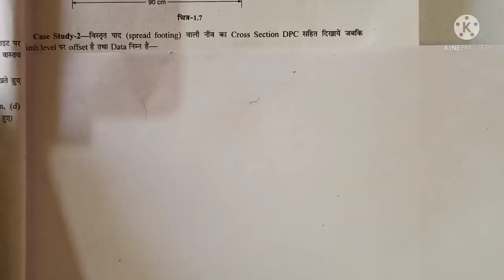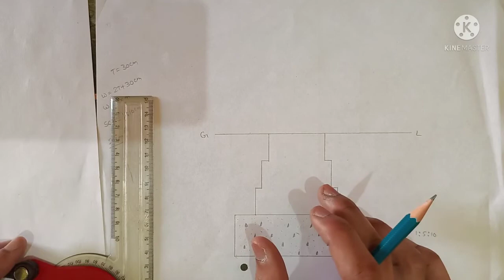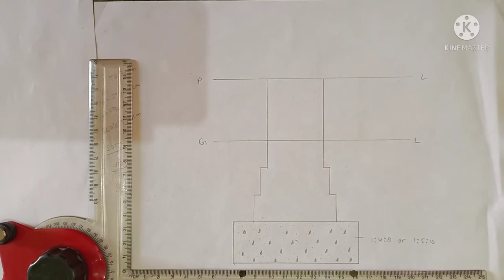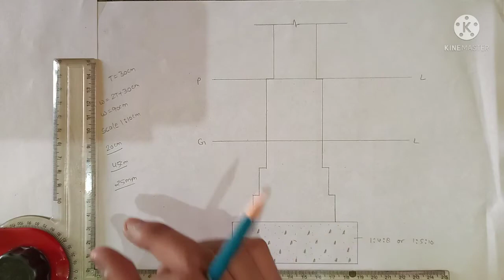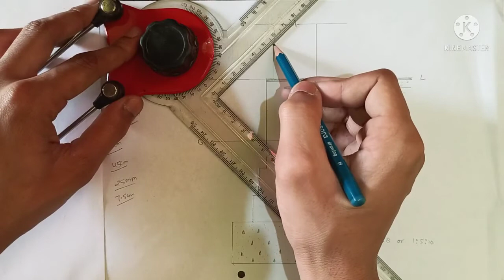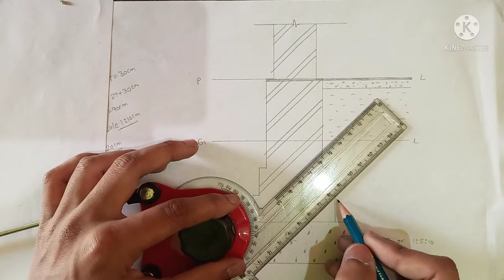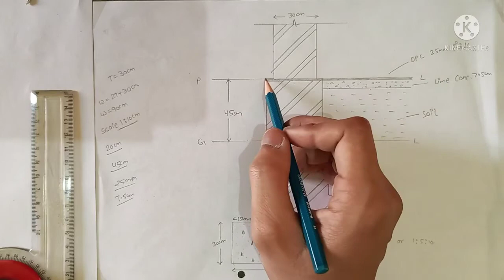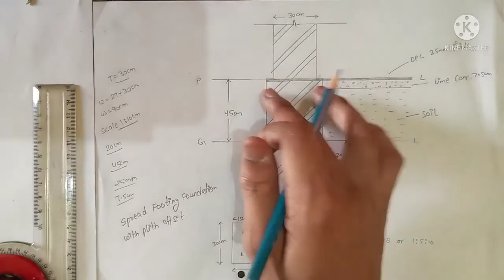spread footing foundation with plinth offset || building drawing 3rd semester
vardhan study
building drawing
spread footing foundation
spread footing foundation with plinth offset